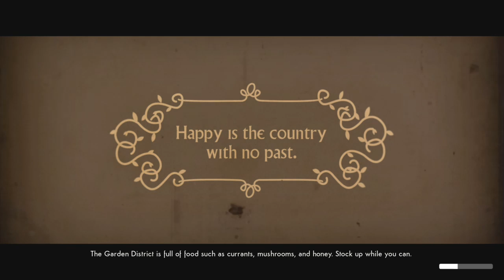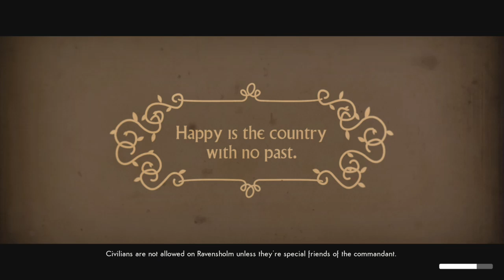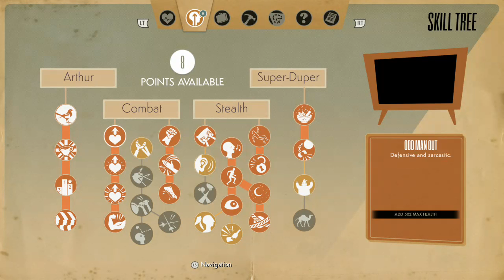DanieMarie911's Live Xbox One We Happy Few Part 19